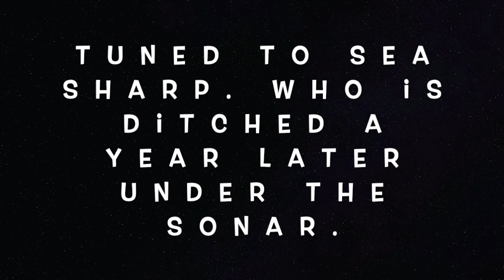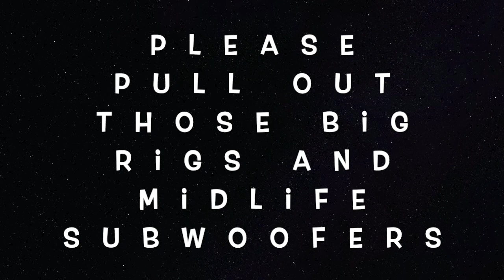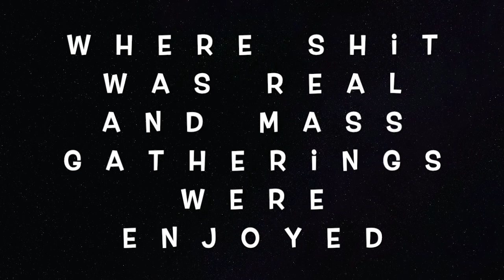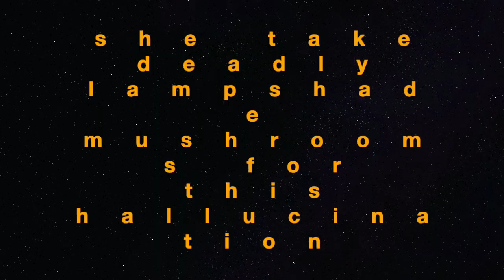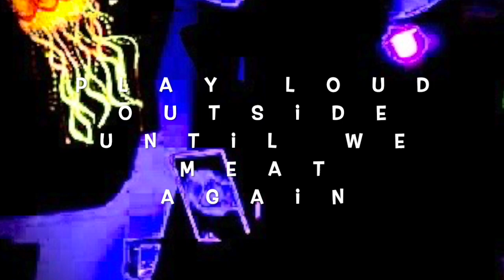Captain Tinrib - The Covid Marshal Law - Day One Under Marshal Law in New Zealand - 26/3/2020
**PROMO RELEASE - FULL VERSION Boycott**=NEW-KNOWLEDGE of our TRUE-REALITY'S-NATURE IS WITH THIS FACT OF THIS TERM: DOES-NOT-MATTE= ~3 in the FIBONACCI-SEQUENCE=NATURE=MATTER of the PLATO'S-CAVE-INCOMMENSURABILITY.
For the WHAT of that MEANS IS with a ONE'S-LEARNING of a SELF with a CHANGE-MIND-THINKING: LEARN-HOW-TO-LEARN-AGAIN, GO-OUT, BE-WITH-NATURE, BE-PART-OF-A-REALITY-ONLI, LIKE-THE-REALITY-OF-WHAT-A-DOG-CAN-ONLI-BE-IN=FOR-THIS-NOW-SPACE-ONLI=QUERY/DEBATE-ALL-AND-FIND-ALL-FOUNDATIONAL-KNOWLEDGE for a NEW-SKILL=RETRODUCTION=META-PHYSIS[YES-THOSE-MISSING-BOOKS-IN-THE-SHOPS]=For the WHAT-IT-IS-NOT IS WITH THE DETERMINATION OF THE PRINCIPLE AND [AT]TRIBUTE WITH THE UNIVERSE=LIFE=1/𝝫^⁻³. [FOR THE ANGLES OF THE PERFECT-RATIO.]

This audio was prepared for my outdoor speaker system, the day we were told not to leave home, are under Marshal Law with the imported media fitting shooter pleading guilty. One year later to the day, where semi-automatics would then be taken away, replaced with PITCH FORKS tuned to SEA SHARP, here in peaceful New Zealand. The media condemning targets in this unforgivable act failed to mention were actual New Zealanders. Which victimises a future by naming, not educating people what this actually means. It hit New Zealand's shore, prepping ready for a cull/ Marshal Law.

LOCATION:
We are on a small island off the coast of Australia to some lol, where nothing except earthquakes with disappearing magic radio and naval boats occur, Pharma that takes years to work out how they save Tobacco and the odd volcano that can go boom. Other than that, it's Lord of the Rings country. A plaice of beauty. Just like my native Pirate Wife. x

WTF:
This statement is from my perspective here in the Abel Tasman, New Zealand, delivered in audio. The COVID-19 of the Alpacalypse is here, and eyes are open from within our own confinement.
This interpretation in vibration of the mood felt from Pirate HQ, with audible frequencies once enjoyed by 20K Plus Crowds and with no issues. (Fantazia UK before ruled out good for us by UK Gov), with no monitoring or SCREENS, and the crazy weird art of more than 2 people allowed to socialise in person. Our cancelled by GOV, OAP social pastime

SHARING IS CARING. This is the promo version.
FULL VERSION coming soon if I can gain a decent Helmet Cam on my knob for the tank commander checkpoints? Does NZ have tanks? This Sea Dog has the Bovington badger award.

Global governments have failed us, unless of course just another hallucination from too much Deadly Lampshade UV, long term strobe flashback memory, suffered from our virus removal Rave Sunroom.

I SAID NICE ONE NEW ZEALAND:
NEW ZEALAND has led the way with COVID-19, knowing the capacity of infrastructure (pretty low). Stay in your Homes, Remain Calm, EVERYTHING IS DONE FOR US now, be HAPPY. Pharma totted up well here, though cancelled the vapes and herbal medicines of China.
Alcohol is still available from the supermarkets, along with cigarettes. Hopefully no ALCOHOL Marshal shakedown in week three without breathalizers? There's no RUM, and right on $50 note season. But that's OK, we have Eddyline local IPA! Yarrr :)

TIDY WEEKENDER 2020 in the UK -
CAPTAIN TINRIB PERFORMANCE NOT CANCELLED:
Only joking. I forgot to update here. SORRY TIDY NOISE! All news from pirates is good, good or bad!
If I can make it I'm on. More to follow. :)

CLAIRVOYANCE:
Apologies my Pirate Crystal Ball failed me and did not have enough to meet the $2US mil for the Pirate Ship to pick you's all up.

**IF ANYONE DOES HAVE A SPARE COUPLE OF MIL TO FUND OUR SEAWORTHY RESCUE BOAT, DROP US A MESSAGE IN A BOTTLE AND WE'LL KEEP A BEEDY EYE OUT FROM THE PORT TAVERN.

In honour of our governments and Pharma blunders of team COVID-19 who love a $$ or two, please show your love by digging out those 1K rigs and midlife Subwoofers, and play to all outside. ON FULL BORE, to say THANKS for our superb years of glory, where shit was real, and mass gatherings were enjoyed. **If you missed this sheltered life we have, be happy, don't rule out LOVE and CONNECTION of fellow humans. Embrace and join, we could cuddle awkwardly with a real SMILE. You may like IT. If way too hard, there's always the PIRATE CURSE that cures.
(I OFFER A PIRATE CURSE WITH EVERYONE, THEIR CONSCIENCE DECIDES THEIR OUTCOME. THE KARMA CHAMELEON.)

We are 3/4 through that movie before Toy Story came out. It was easy to understand for our wee trainee pirates, check out Pixar's ANTS.

SENDING ALL OUR LOVE TO YOU ALL, STAY SAFE, and be wary of the DEADLY LAMPSHADE,

The Captain of all Captains and Familia from the Crow's Nest at Pirate HQ, onset as ourselves in Tel Aviv Harbour. Port Motueka. New Zealand. x